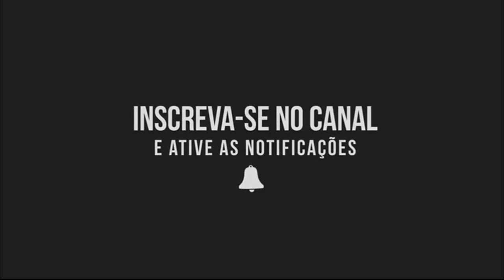Como Desenhar Figura Simples de Pássaro, Princesa e Fada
O desenho é ligado à produção de obras bidimensionais, diferente, porém, da pintura e da gravura. Neste sentido, o desenho é encarado tanto como processo quanto como resultado artístico. No primeiro caso, refere-se ao processo pelo qual uma superfície é marcada aplicando-se sobre ela a pressão de uma ferramenta (em geral, um lápis, caneta ou pincel) e movendo-a, de forma a surgirem pontos, linhas e formas planas. O resultado deste processo (a imagem obtida), portanto, também pode ser chamada de desenho. Desta forma, um desenho manifesta-se essencialmente como uma composição bidimensional formada por linhas, pontos e formas.